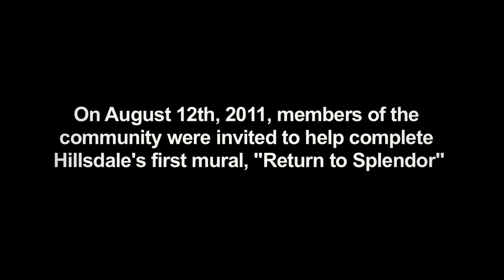Hillsdale Community Mural Project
Yesterday was community painting day at the Hillsdale Community Mural Project. Commissioned muralist Mary Thiefels was a gracious host, letting young and old "finish" her incredible mural. This is another great example of the growing sense of community and partnership in Hillsdale.